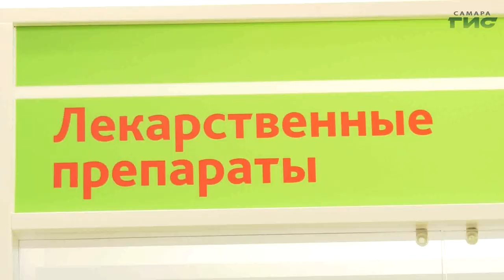"Полезны и опасны" / "Звоните доктору" от 23.11.2023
Этой зимой будет жарко. Медики прогнозируют грипп, коронавирус и корь. О том, как защитить детей и себя поговорим в программе "Звоните доктору". В студии — доцент кафедры детских инфекции СамГМУ Наталья Полежаева.